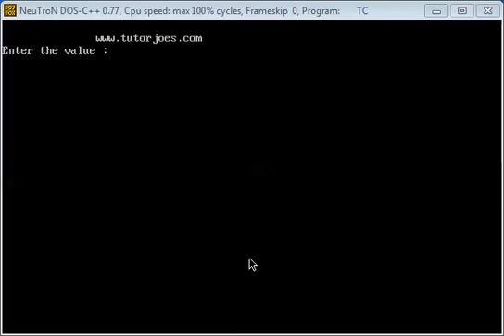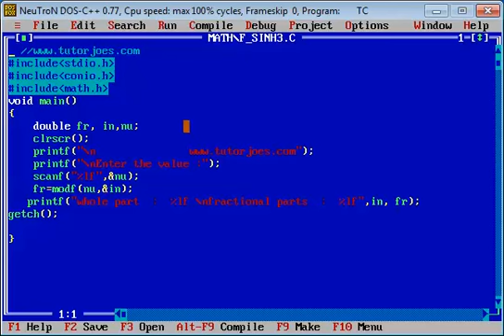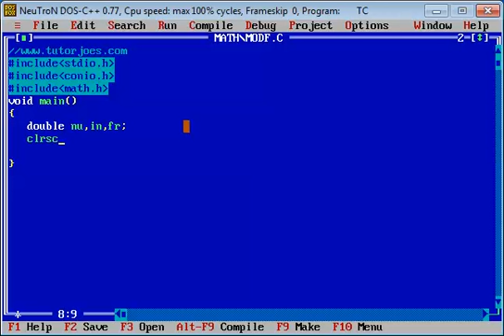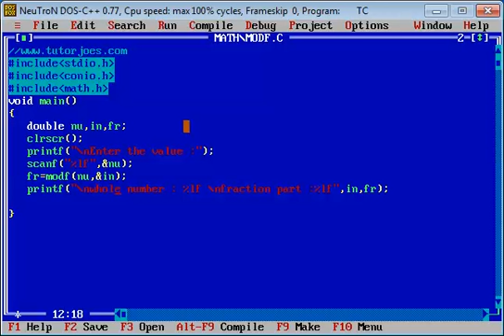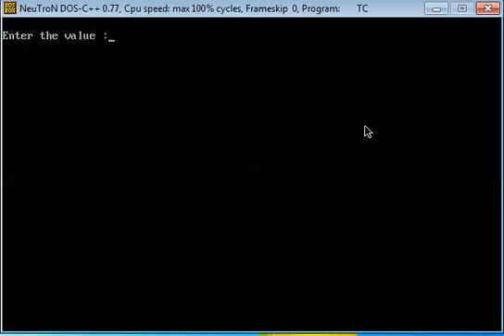Maths Function MODF in C Program Tamil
Maths Function